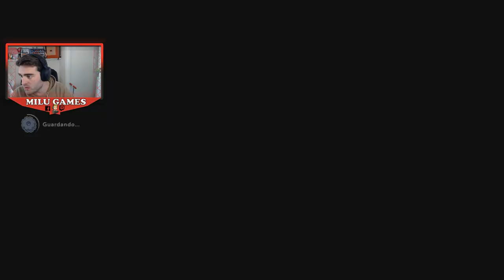¡TORRE DE LOS CONDENADOOOOS! THE TOWER OF DOOOM 1er DLC Parte 4 - Mario + Rabbids Sparks of Hope